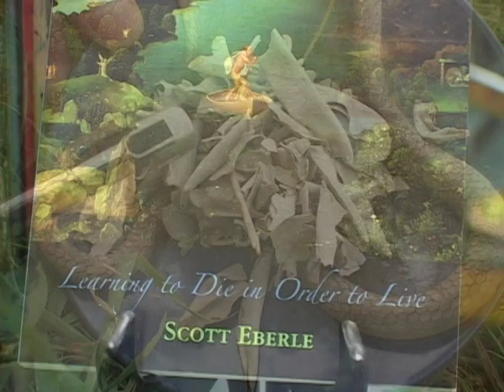Learning to Die in Order to Live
Dr. Scott Eberle is a hospice physician and a wilderness guide.  This five-minute video explores the bridge between how he works with those who are physically dying and those who are symbolically dying -- dying in order to be reborn.